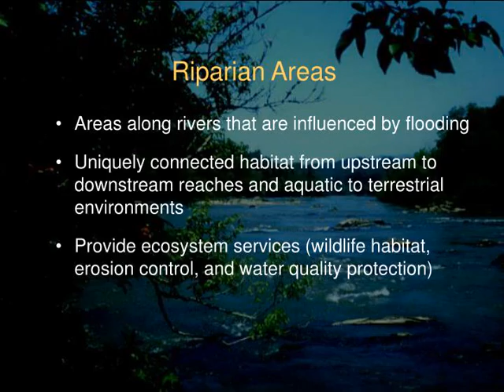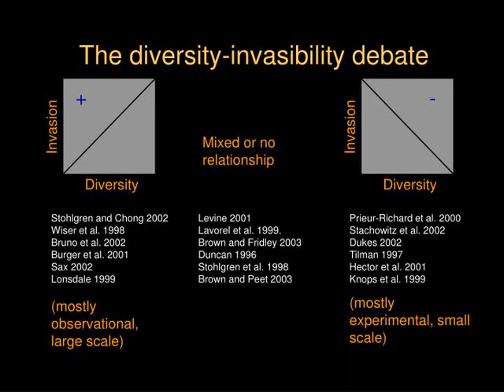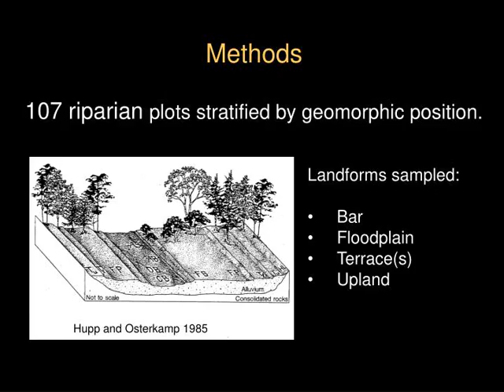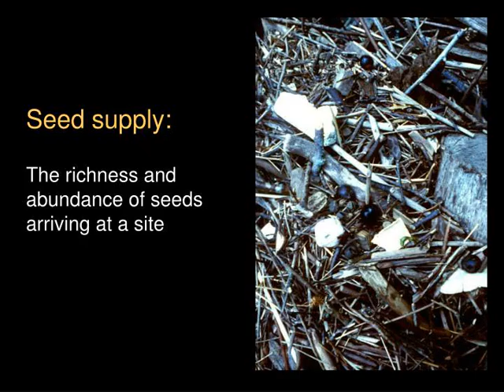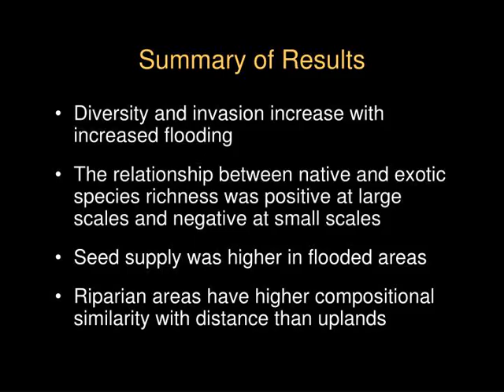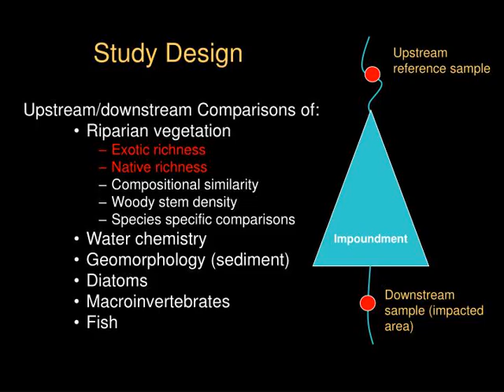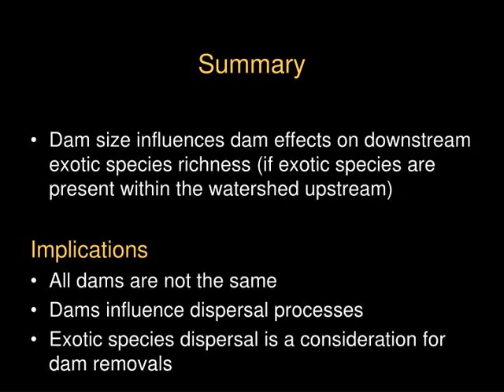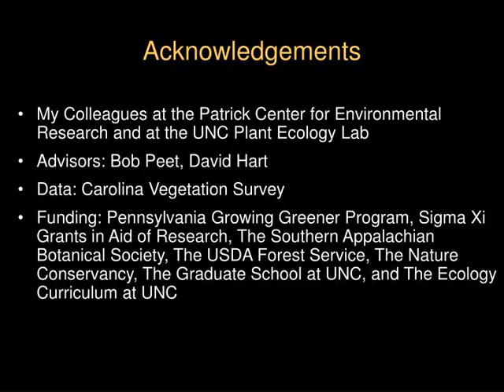Biodiversity and exotic species invasion in riparian plant communities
Biodiversity and exotic species invasion in riparian plant communities Rebecca Brown Eastern Washington University
,Riparian Areas Areas along rivers that are influenced by flooding
Uniquely connected habitat from upstream to downstream reaches and aquatic to terrestrial environments Provide ecosystem services (wildlife habitat, erosion control, and water quality protection) ,REALLY diverse! &amp;gt;180 plant species per 1000 m2 40 exotic plant species (introduced by people to habitats outside of their natural range)
,Why are there so many native and exotic species in riparian areas?
,Exotic Species Threat to global biodiversity
Expensive to remove Understanding what makes habitats susceptible to species invasion is one of the fundamental questions in ecology ,Is invasibility related to diversity? “…the balance of relatively simple communities of plants and animals is more easily upset than that of richer ones; that is… more vulnerable to invasions” Charles S. Elton  1958
,Is invasibility related to diversity? “…the balance of relatively simple communities of plants and animals is more easily upset than that of richer ones; that is… more vulnerable to invasions” Charles S. Elton  1958 But what about riparian plant communities?
,Invasion Invasion Diversity Diversity The diversity-invasibility debate + - Mixed or no relationship Stohlgren and Chong 2002 Wiser et al. 1998  Bruno et al. 2002  Burger et al. 2001  Sax 2002 Lonsdale 1999  (mostly observational, large scale) Levine 2001 Lavorel et al. 1999.  Brown and Fridley 2003 Duncan 1996 Stohlgren et al. 1998 Brown and Peet 2003  Prieur-Richard et al. 2000 Stachowitz et al. 2002 Dukes 2002  Tilman 1997  Hector et al. 2001  Knops et al. 1999  (mostly experimental, small scale)
,Why care? Implications of diverse communities being resistant to exotic species invasion: Loss of species diversity could cause more exotic species invasions
Argument for protecting seemingly unimportant species from extinction Should diverse habitats be given priority for conservation? ,PresentationOverview Why are there so many native and exotic species in riparian areas?  How are diversity and invasibility related? Conceptual framework - immigration hypothesis
What is the relationship between flooding, diversity, and invasion?
How does scale influence the relationship between diversity and invasibility in riparian areas? What is the relationship between flooding and seed supply? Do riparian zones have greater compositional similarity with distance due to high dispersal? What implications does this have for the influence of dams on riparian plant communities? ,The diversity of a plant community represents a balance between two distinct sets of processes: Extinction processes
competition environmental stress extreme disturbance predation Limits species richness (the number of species) Immigration processes
seed inputs moderate disturbance net resource availability Increase immigration of  native and exotic  species ,Immigration processes in riparian areas: Flood disturbance
Increased seed supply from flood waters High net resource availability ,Seed Supply       Conceptual relationship between disturbance, seed supply, and species richness
,Seed Supply       Conceptual relationship between disturbance, seed supply, and species richness
,PresentationOverview Why are there so many native and exotic species in riparian areas?  How are diversity and invasibility related? Conceptual framework - immigration hypothesis
How does scale influence the relationship between diversity and invasibility in riparian areas? What is the relationship between flooding and seed supply? Do riparian zones have greater compositional similarity with distance due to high dispersal? What implications does this have for the influence of dams on riparian plant communities? ,0.1 m 1 m  0.31 m   3.1 m  10 m Methods 107 100-m2 vegetation